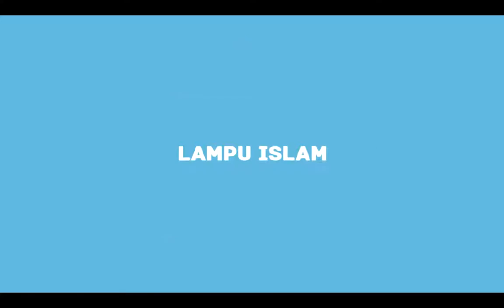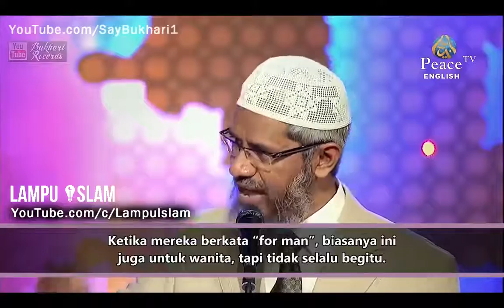Pria Buddha Terus Berargumen Pada Dr Zakir Naik x264 --00